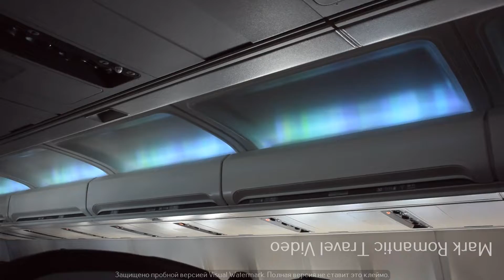Исландия - гейзеры, водопады, ледники и фьорды - Iceland - geysers, waterfalls, glaciers and fjords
Если не тянет компьютер - смотрите в 720р на 60